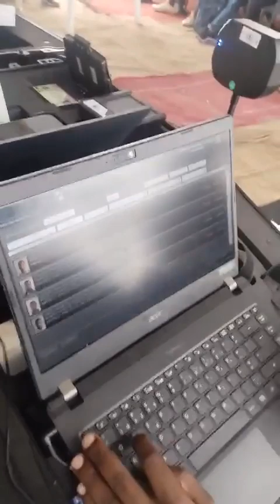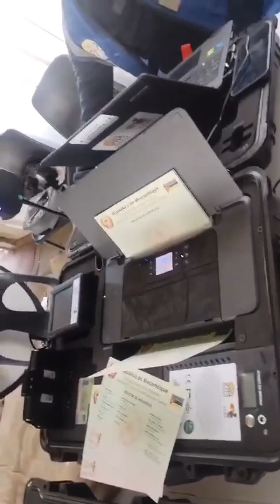Operation Dudula Mistake SA Home Affairs Officials assisting Mozambicans registering to vote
Operation Dudula Mistake SA Home Affairs Officials assisting Mozambicans registering to vote in the upcoming Mozambican election October 9th. See article